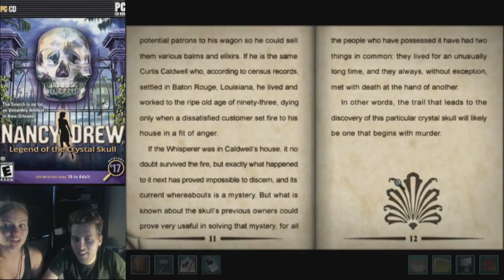Nancy Drew: The Legend of the Crystal Skull - GT Live Highlights